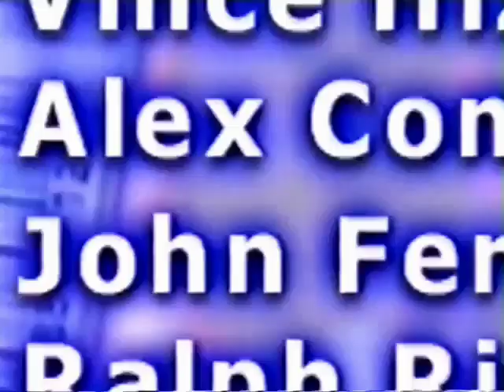Rexona Sport Stick MBA Super 5 Promo 55s - Philippines, 2000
with Vince "The Prince" Hizon